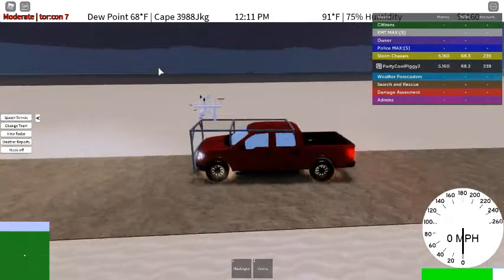Beautiful rope tornado touches down!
Hello everyone! This is a special episode and it wont be apart of the series that im doing with the tornado videos hope you guys enjoy!